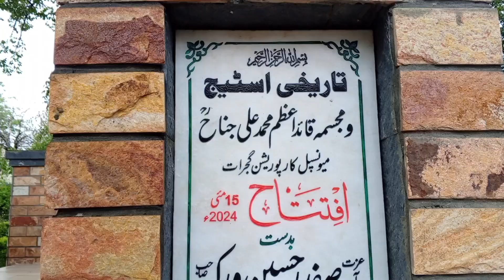Quaid E Azam Speech in 1944 | Quaid Azam Muhammad Ali Jinnah| Quaid Azam Speech in Gujrat|StoryPoint